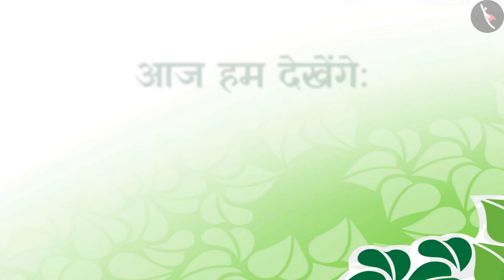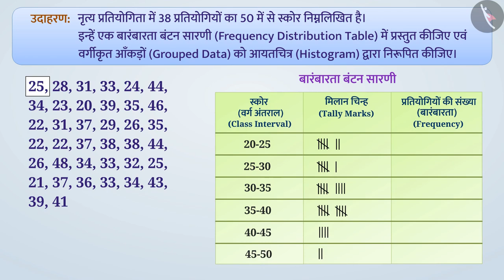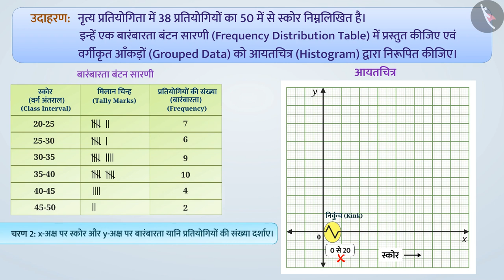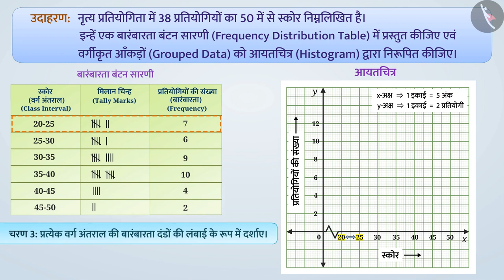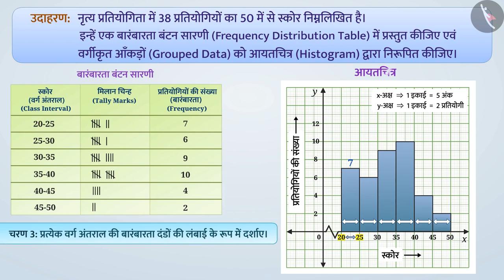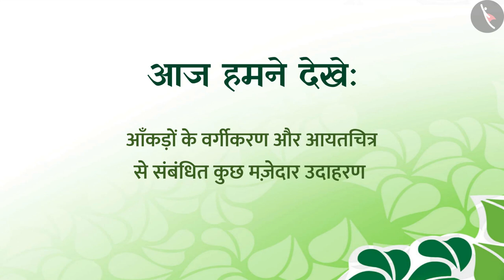आँकड़ों का वर्गीकरण और आयतचित्र | Part 2/3 | Grouping of data and Histogram | Hindi | Class 8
आँकड़ों का वर्गीकरण और आयतचित्र | Part 2/3 | Grouping of data and Histogram | Hindi | Class 8 | आंकड़ों का प्रबंधन | कक्षा 8 | NCERT | आँकड़ो का प्रबंधन

Grouping of data and Histogram | Data Handling | Grade 8 | NCERT | Data handling

Welcome to part 2 of Grouping of data and Histogram. In this video, we will discuss various examples of Grouping of data and Histogram.